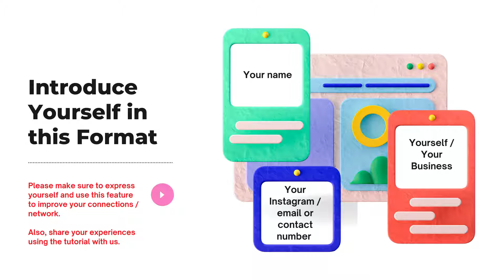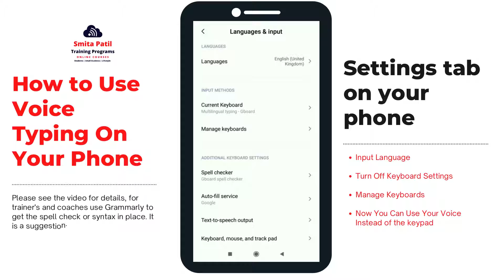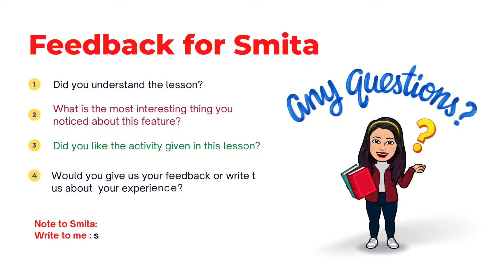Voice Typing Using Your Phone in Any Language - in Just a Minute - Free Feature - No App Needed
Hi, Everyone!

This Video is gives a small tutorial about -  How to Use Voice Typing on Your Phone? For Free No App is needed for this.

Simply follow the instructions in this 2 minute video and it's fun and simple to use.

This Video is a free content and is based on my personal experiences. Also, the languages are based on the make of the phone.

This allows anyone to type the message without having to use the keyboard, in their own language.

A Tip : Try Speaking Slowly and hold the microphone of your phone closer.

We have WhatsApp which offers voice messages, but if it is an important message one can easily use this feature instead of typing the text.

Do write to me if you liked this tutorial and share your experience of using the feature. This can be easily used in Notepad of your phone.

Video Credit: Smita Patil Training Programs
Video Maker and Sound Credit : Canvapro